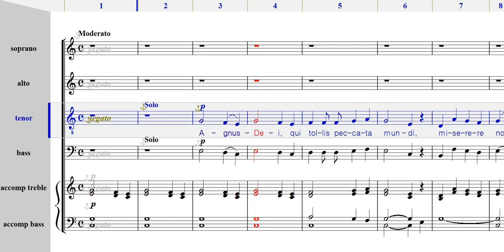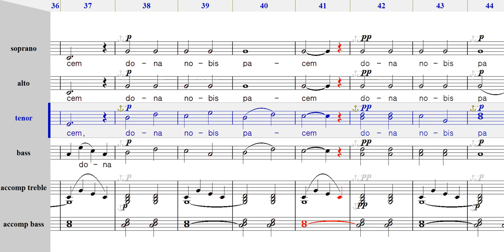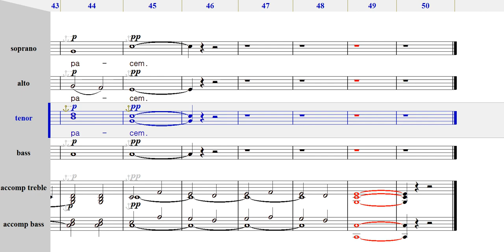테너 - 아뉴스데이 AgnusDei[Gounod]